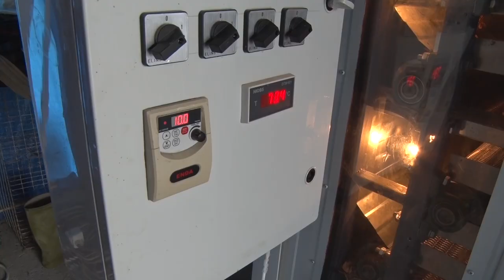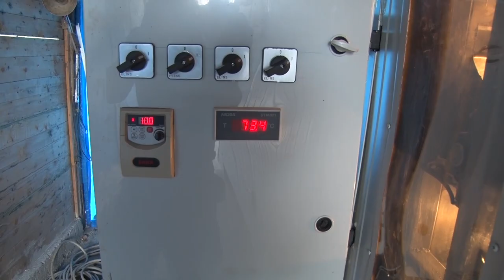Sa SUŠAROM do ZARADE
Kako voćarstvo učiniti isplativijim biznisom otkriće Vam gospodin Pantović iz Knića.
Facebook : Farma emisija o poljoprivredi